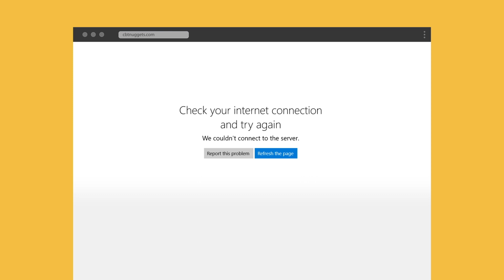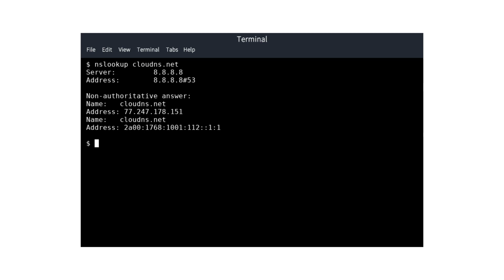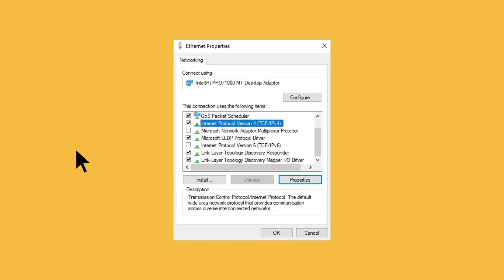3 Common Network Issues and How to Resolve Them Fast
Networks are networks. Despite best efforts to keep things smooth all the time every day, things happen. Here's a look at some common network issues, some tips for quickly resolving them, and even better, how to prevent them from occurring again.